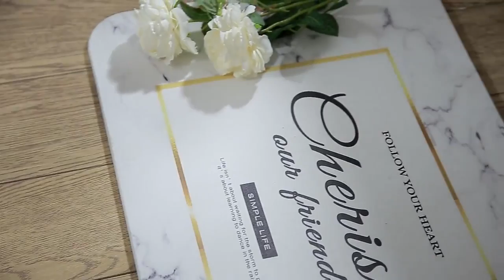Non slip Absorbent Floor Mat Bathroom Door Cartoon Mat Home Living Room Step Foot Pad